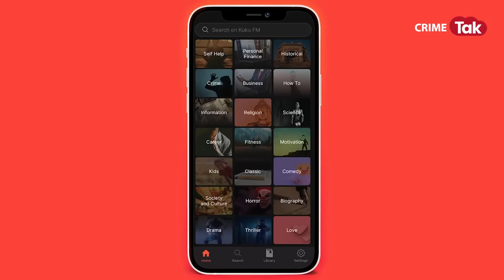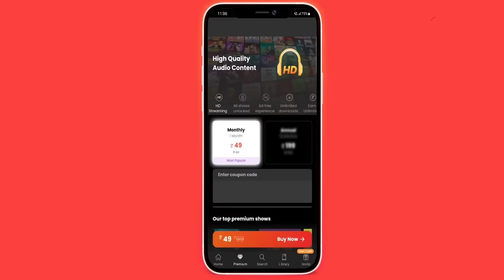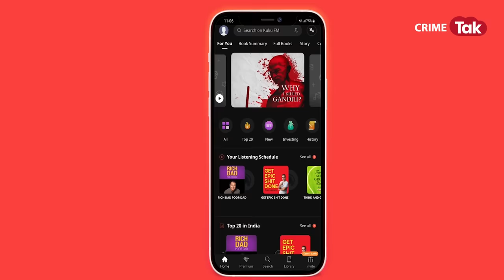EP 1429: एक News Anchor का क़त्ल, जहां लाश दफ़नाई वहां Highway बना सुनें पूरी कहानी शम्स की ज़ुबानी